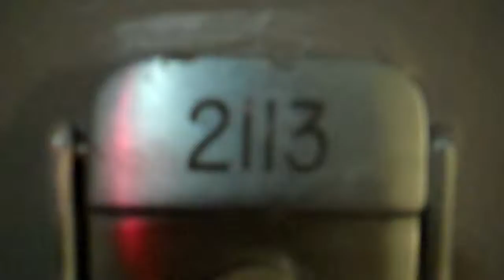ISOLA UNIDAD 2113